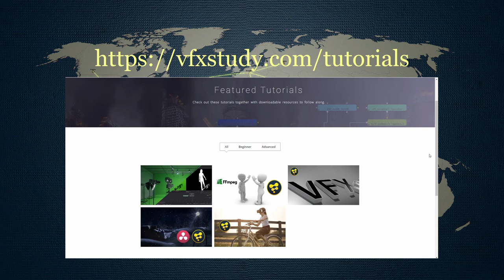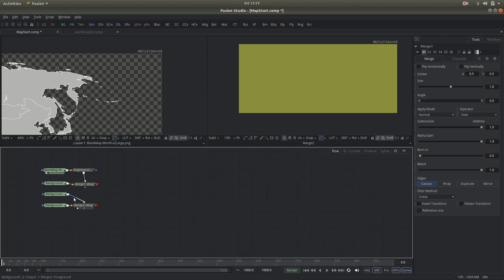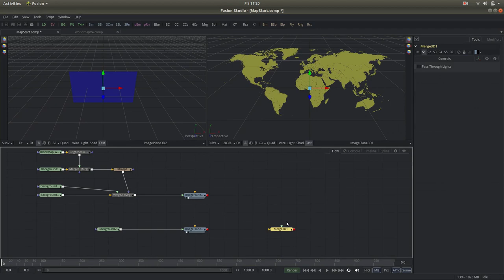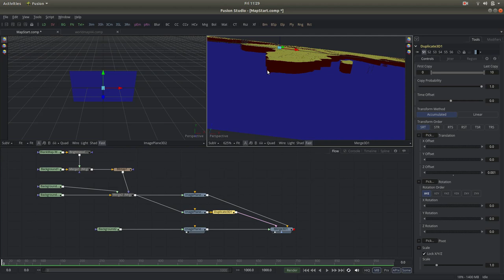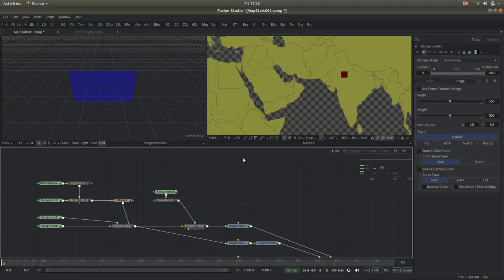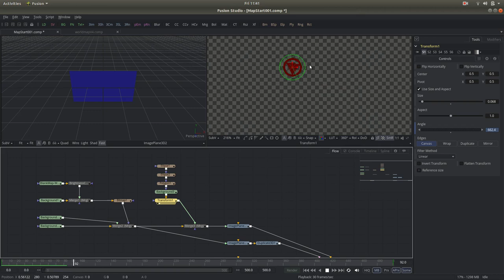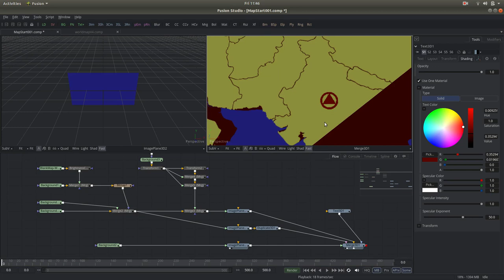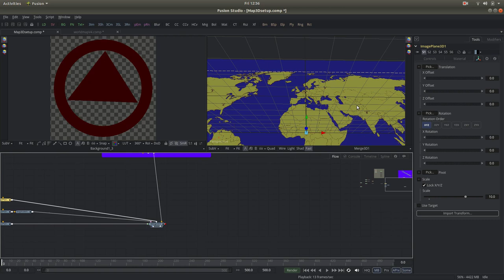Blackmagic Fusion - World Map Animation (1/3)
In this step by step tutorial, I am creating a 3d map animation in Fusion with textures, lighting and animated flight paths. It is a beginner to intermediate tutorial. Rather than focusing on one aspect of fusion, this is more like a case study for motion graphics and 3d in Fusion and you will find different tricks along the way to the final result.